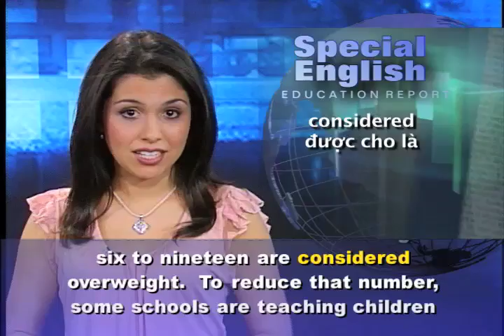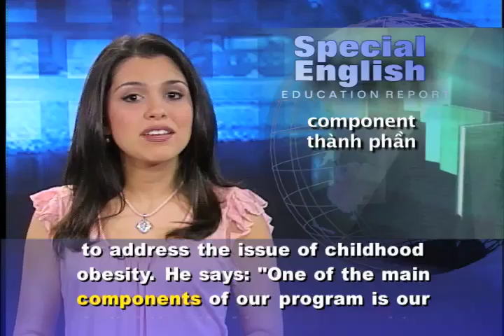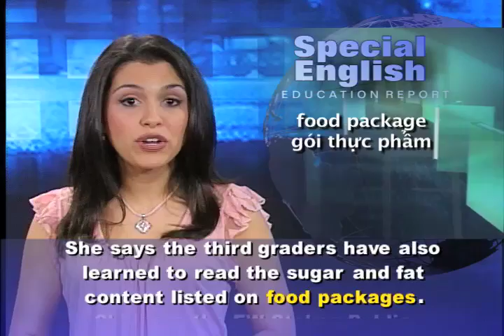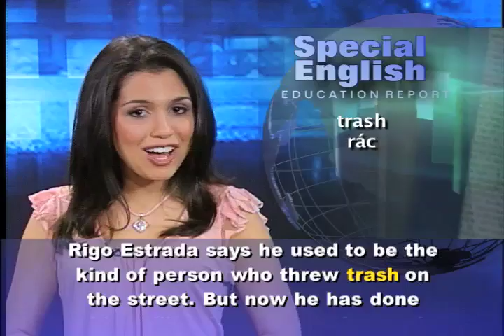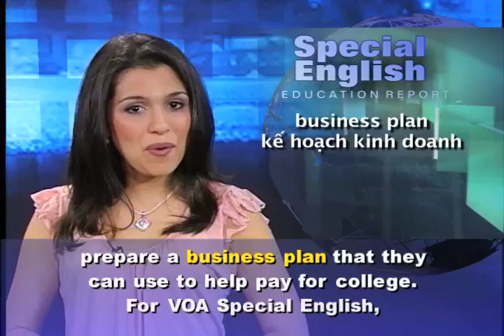Phát âm chuẩn cùng VOA - Anh ngữ đặc biệt 492 education (VOA)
Chương trình học tiếng Anh của VOA: Special English Education Report - Farm to Desk / Environmental Charter School. Xin hãy vào để xem các bài kế tiếp.

About one-fifth of Americans age six to nineteen are considered overweight. To reduce that number, some schools are teaching children to make better food choices. The EW Stokes Public Charter School in Washington has started to include food topics in its third-grade math and English programs. The school formed a partnership with Seedling Projects, an environmental group in San Francisco, California.

Peter Nalli is a curriculum director for a program called Farm to Desk. He says they are doing this in part to address the issue of childhood obesity. He says: "One of the main components of our program is our belief that if kids are exposed to positive and healthy messaging about food throughout the instructional day, that has the most potential to impact long-term change."

Teacher Hannah Chen recently used food examples to teach eight and nine year olds in a math class how to make combinations. For example, they figured out the different combinations that could be made with a pizza and two toppings.

School chef Makeisha Daye says the school buys most of its food from local farms. But the school has a garden for the students to grow some of the vegetables themselves. "The children, they love it," she says.

Teacher Hannah Chen agrees. She says: "We have a salad bar at the school, and now the kids love the salad bar. They love the fruits and vegetables. So I think it is making a big difference in their lives."

She says the third graders have also learned to read the sugar and fat content listed on food packages. She says the EW Stokes Public Charter School in Washington plans to expand the Farm to Desk program to other grades next year.

Charter schools get public money but do not have to follow the same rules as traditional public schools. Many charter schools have specialized areas of study -- like Environmental Charter High School near Los Angeles. Students learn the importance of protecting the environment.

Rigo Estrada says he used to be the kind of person who threw trash on the street. But now he has done things like clean up beaches and teach elementary school students about the importance of water conservation. He says he now knows that going green "actually is a really serious topic."

Students learn from teachers and outside experts, like the owner of an environmentally friendly business. They also learn how to prepare a business plan that they can use to help pay for college.